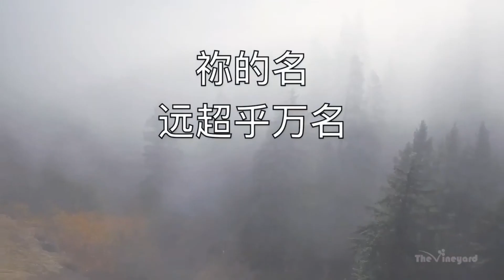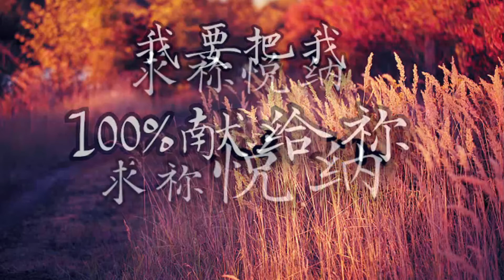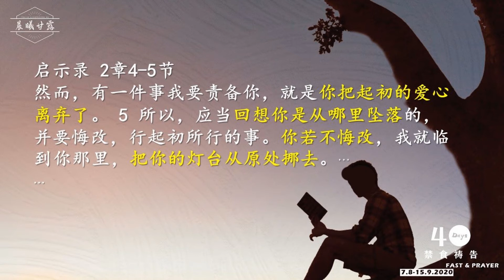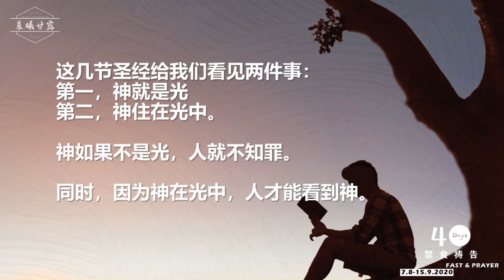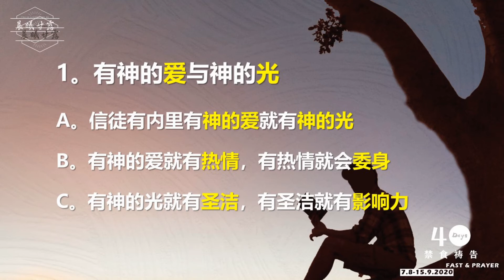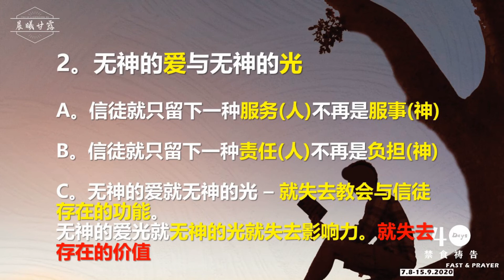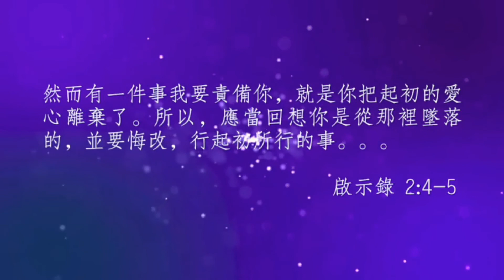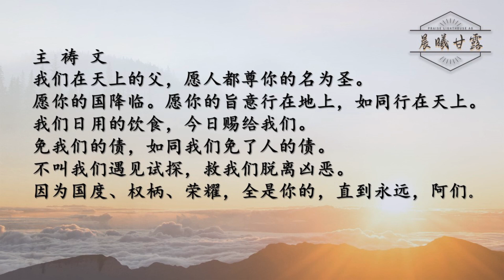【晨曦甘露】40天禁食祷告系列- 第8天 @ 线上晨祷会 | 14/08/2020 | 6.15AM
日期：14/08/2020 (五)
时间：6:15AM-7.30AM
主题： 40天禁食祷告系列—在黑暗中发光（第八天）
今日读经：马可福音第8-12章
默想经文：约翰壹书1章5-7节
分享者：陈宏富牧师

（2）使用PayPal 奉献
观赏如何使用Paypal奉献的视频链接

只需要几个简单的步骤就可以奉献了：
1. 开启eWallet软件，打开扫描SCAN
2. 扫描以下插图的QR码
3. 确定奉献至Praise Lighthouse AG
4. 填写奉献数目，然后点击确定！